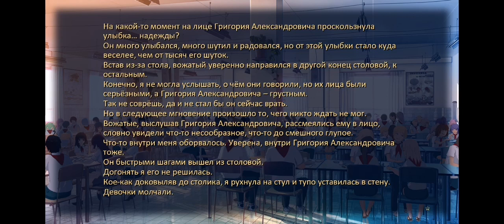EVERLASTING SUMMER || ИГРА В ЖИЗНЬ 🎮